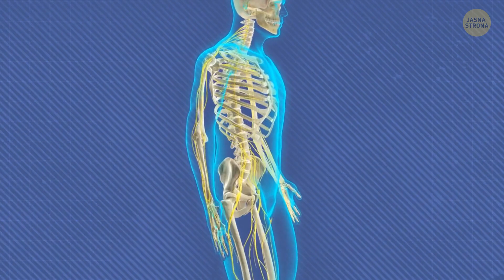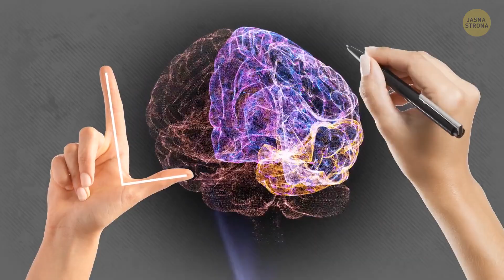Dlaczego niektórzy ludzie mają problemy z odróżnieniem lewej i prawej strony?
Wiesz, że świetnie radzisz sobie z używaniem prawej ręki? Cóż, nie każdy mózg działa podobnie. Niekiedy jego lewa i prawa strona niezbyt dobrze współpracują ze sobą. To jak próba znalezienia skarpetek w zabałaganionym pokoju - trochę łamigłówka dla mózgu. To pomieszanie lewej i prawej strony przypomina zabawny taniec, podczas którego mózg przypadkowo przełączył muzykę. Tak więc, następnym razem, gdy ktoś skręci w lewo, gdy ty powiedziałeś w prawo, pamiętaj, że jego mózg może mieć własną imprezę!